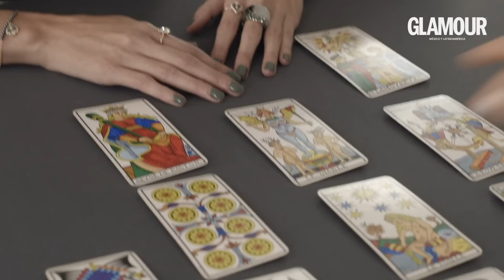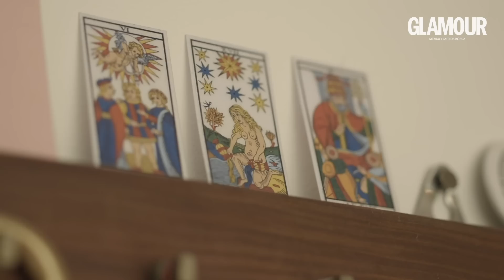¿Cuál es la magia del Tarot? | Fortuna con Glamour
Nos adentramos al místico mundo del tarot y con la colección de Swarovski para conocer el destino de Ren Gómez y Pame Cortes-Roemer. Ellas pudieron apreciar las cartas desde otra perspectiva gracias a la taróloga, María Borja. ¿Cómo tomarán su destino? ¡Síguenos!

Presentado por Swarovski.

Para conocer la colección Tarot Magic de Swarovski da